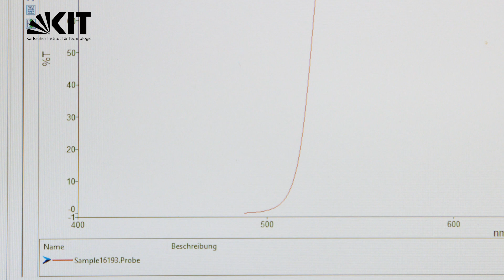Optische Filter aus dem Tintenstrahldrucker – kostengünstig und anpassbar (English subtitles)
Ob maschinelles Sehen, AR- und VR-Technologien, autonomes Fahren, medizinische Inspektion oder Lasermaterialbearbeitung: Viele Anwendungen erfordern optische Filter, die einen bestimmten Teil des Spektrums blockieren oder verstärken. Inkjet Printed Optical Filters (IJPOF) ermöglichen, die Herstellungskosten zu senken und die Flexibilität bei der Anpassung zu erhöhen: Der Tintenstrahldruck vereinfacht die Fertigung optischer Filter an den gewünschten Stellen, in den gewünschten Größen und mit verschiedenen Eigenschaften.